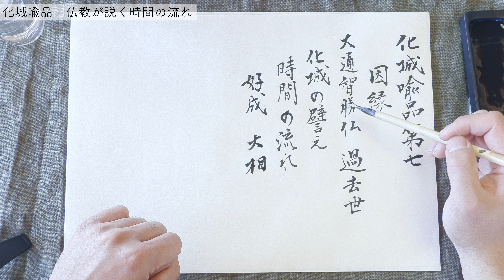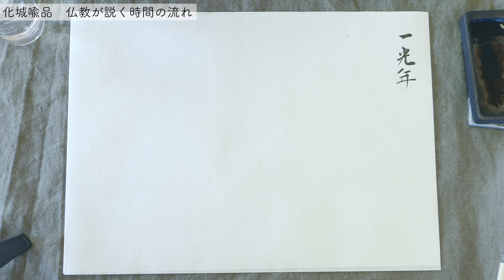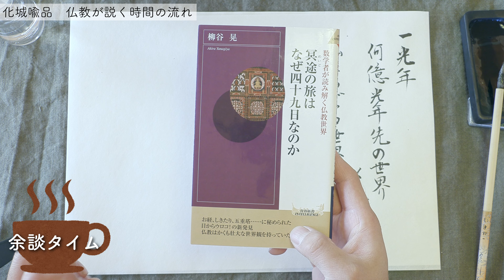法華経のはなし55 三千塵点劫 仏教の説く時間 化城喩品【字幕】日、英、ボルトガル語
こんにちは。
法華経に関することを話しています。
気を楽にお聞き下さい。

《今回の内容》
今回から化城喩品にはいっていきます。

法華経の訳は御書システムを参照しています。

【科段のプリントのリンク】
下記のurlをクリックして活用して下さい。

【字幕】
日本語、英語、ポルトガル語
この動画の字幕は「Deepl翻訳ツール」を使用しています。

ゆっくり話をしていますので、
気になる場合は再生速度を調整して下さい。

太陽光で撮影していますので
画面の明るさが変わる場合があります。

音が小さく感じるときはお手数ですがイヤホンなどを
使用してみて下さい。

質問などがありましたらコメント欄へどうぞ。

撮影機材
カメラ　canon xf400　iPhone se2
マイク　zoom h5